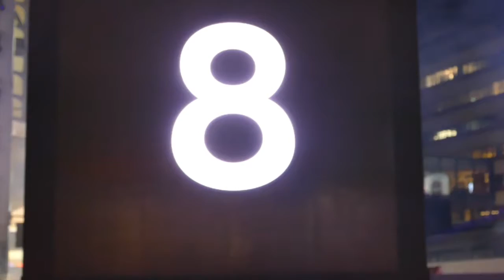Utrecht - ZIGGO's Connection, 27 nov. 2018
Een lichtshow met muziek van Fedde Le Grand vond plaats op het Stationsplein naast Utrecht Centraal.
{nr. 79}